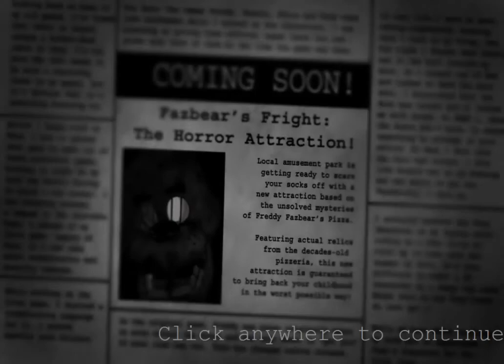Springtrap 101: MOON WALK!!! :D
Hey guys, Scott here! Sooo, how yea doin? For this video I added a NEW intro, which I think is pretty cool! :D
This game is old(ish) already, just wanted to record something quick last night. :)

ENJOY!1! xD xD :D xD :D :D D: xD :D xD xD